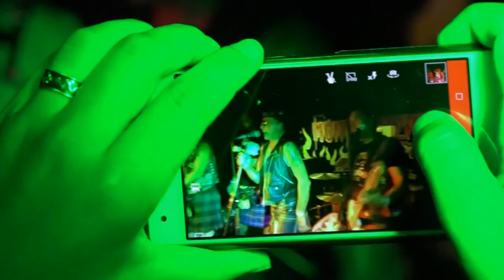THE REAL McKENZIES - Live au Mondo Bizarro (full set)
THE REAL McKENZIES en Live au Mondo Bizarro à Rennes (35) - BZH - France - 26/07/2016
Orga : Petits Ciseaux Prod